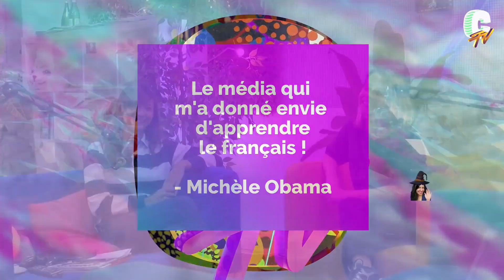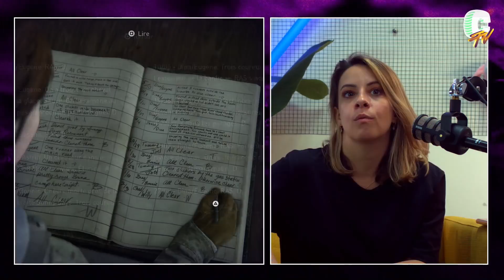[ITW COOP #03] avec Adeline Chetail (voix française d'Ellie dans The Last of Us)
Replay du mercredi 6 octobre avec Ellen Replay